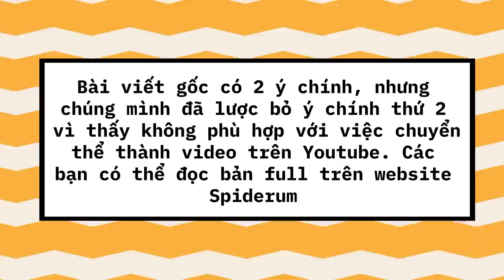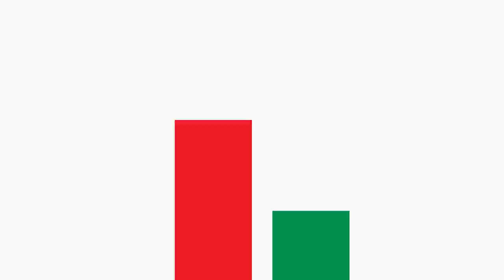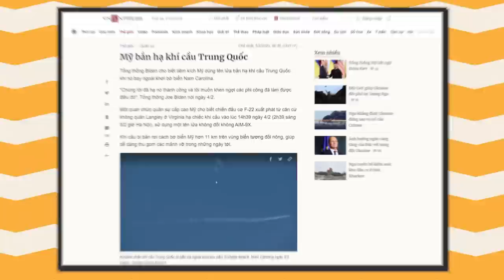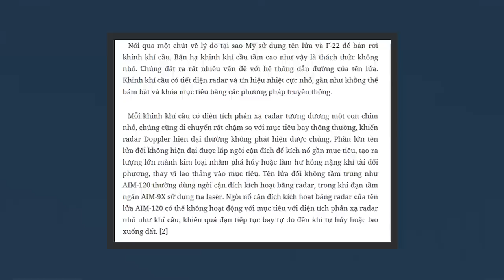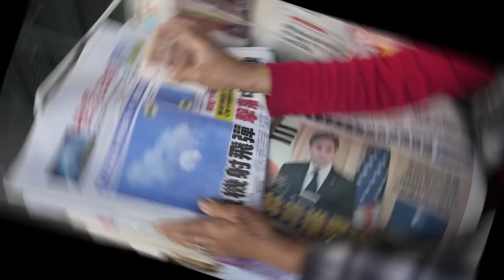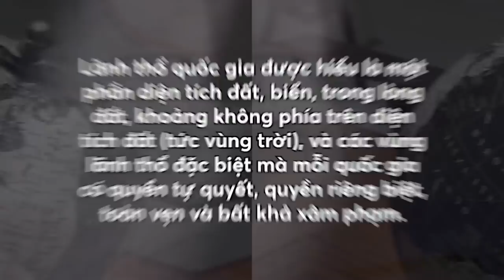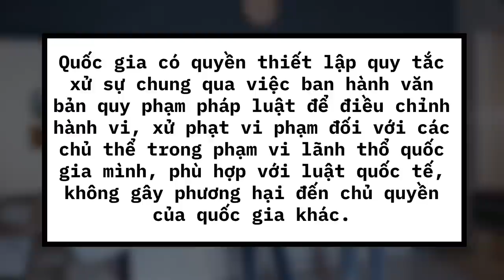Mỹ bắn hạ khinh khí cầu Trung Quốc: TOAN TÍNH của đôi bên | trantuanst22 | THẾ GIỚI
Mỹ bắn hạ khinh khí cầu Trung Quốc: TOAN TÍNH của đôi bên | trantuanst22 | SPIDERUM

Theo VnExpress, ngày 28/1, một khí cầu của Trung Quốc đi lạc vào không phận của Mĩ. 2 ngày sau, nó trôi ngược về Canada. Rồi vào 31/1, nó tiếp tục trở lại Hoa Kỳ. Phải tới ngày 2/2, chính quyền Mỹ mới tiết lộ công khai về sự hiện diện của lưu lạc khí cầu này. Theo phát ngôn của bộ trưởng bộ quốc phòng, ông Lloyd Austin, khí cầu này được Trung Quốc sử dụng “để cố gắng do thám các địa điểm chiến lược tại Mỹ”. Chính vì thế, sau khi suy tính kỹ lưỡng, tổng thống Mỹ Joe Biden đã hạ lệnh cho một tiêm kích bắn hạ nó dùng một tên lửa không đối không, khiến khí cầu rơi cách bờ biển Mỹ hơn 11km.
Ghé Nhà sách Spiderum trên SHOPEE ngay thôi các bạn ơi:
Nội dung:
00:00 - Start
02:05 - TVC
02:24 - Các mốc thời gian
09:05 - Công pháp quốc tế nói gì?
Bài viết: Khinh khí cầu Trung Quốc: Toan tính của đôi bên và phản biện ông Tiến sĩ Nam.
Được viết bởi: trantuanst22
Giọng đọc: Nam
Editor: Pinkdot